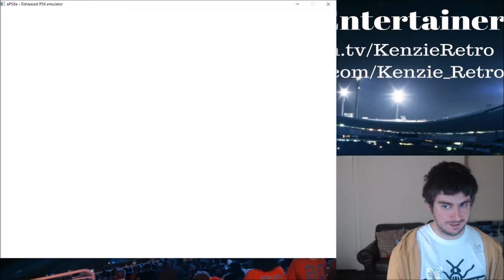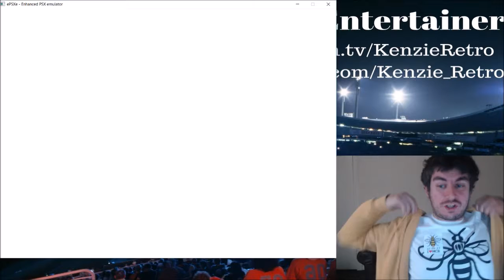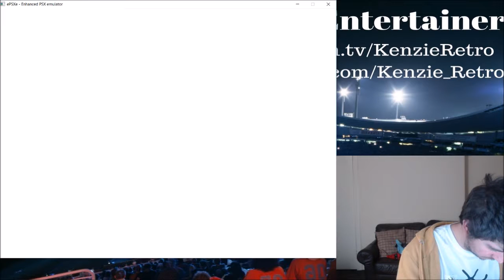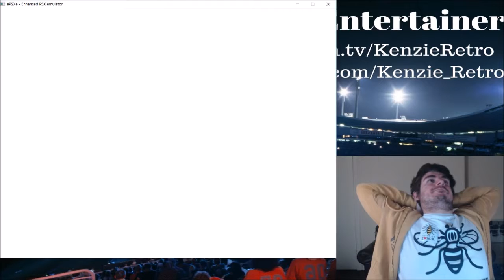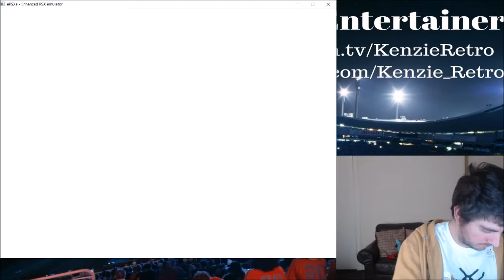Pac Man World - Marathon Mode